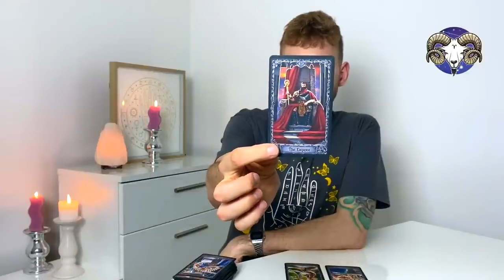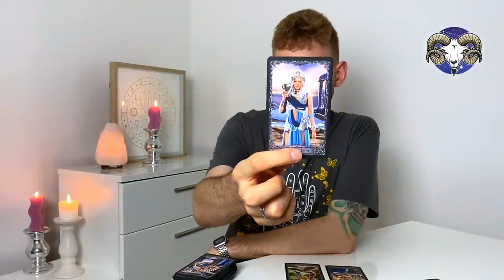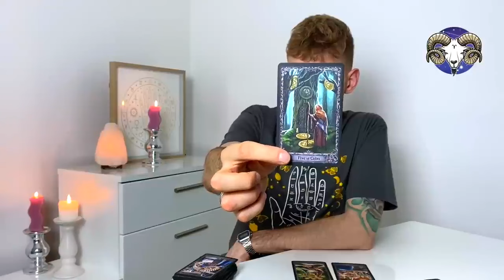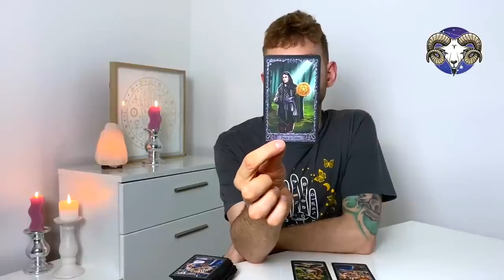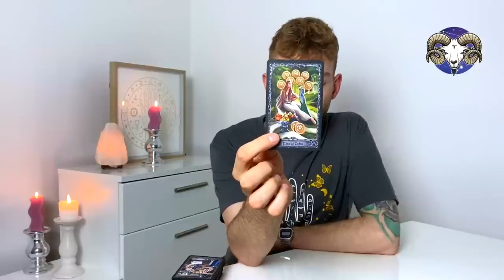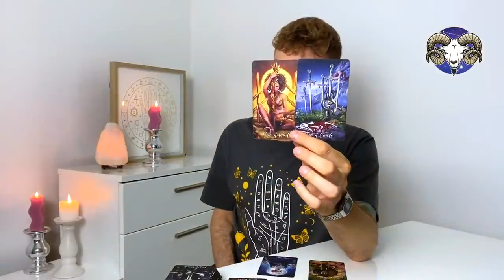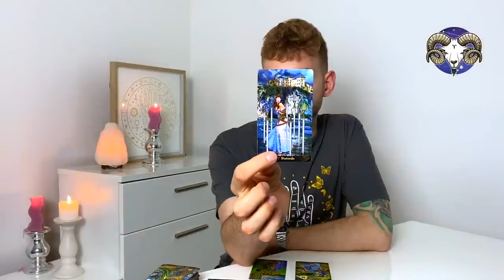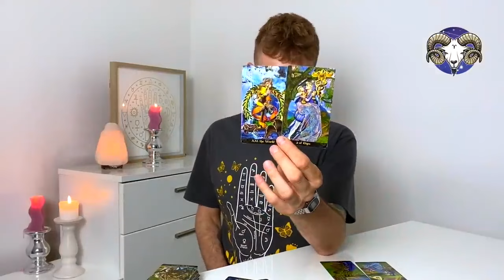Baran tarot miesięczny na Maj ✨ czytanie ogólne, miłość (single + związki), praca i finanse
🔮🔮 0:00:00 - OGÓLNE
❤️ 0:12:52  - MIŁOŚĆ (single+związki)
💰 0:24:11 - PRACA I FINANSE

Dziękuję !! - ​0:32:14